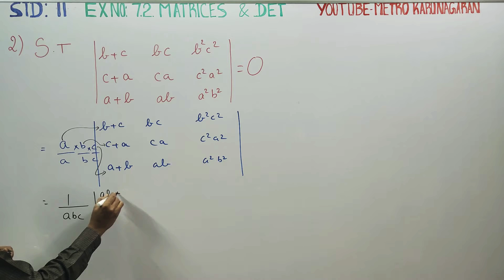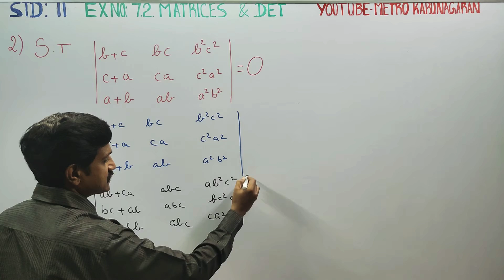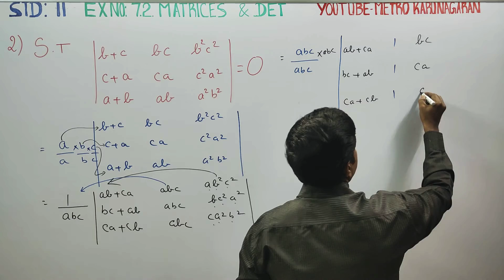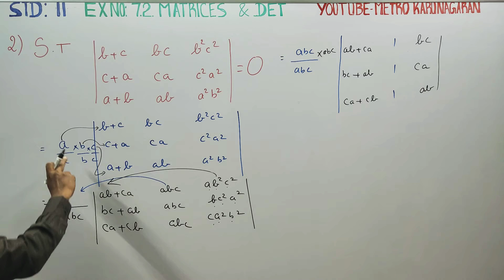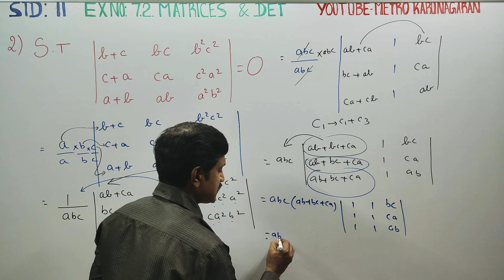11th Std Maths Ex.7.2(2) show that |b+c bc b^2c^2 |= 0